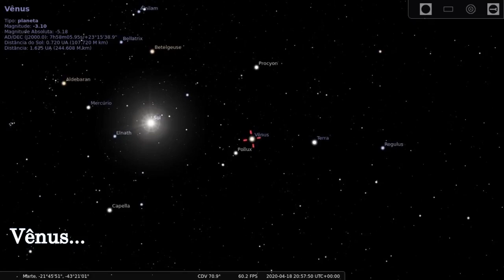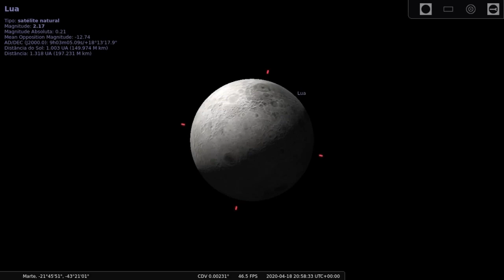O céu visto de Marte em 18 de abril de 2020 18h:00min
Uma pequena demostração do que é possível ver no céu do planeta Marte.

Conheça a minha escola de informática, nela você encontra cursos grátis e pagos com valores bem acessíveis!

=== MEUS LINKS ===